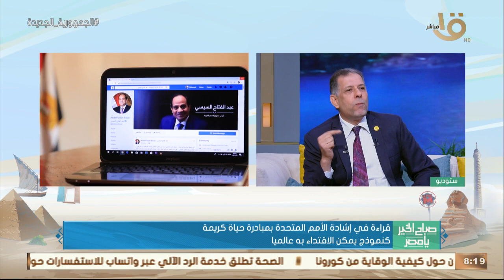قراءة في إشادة الأمم المتحدة بمبادرة حياة كريمة كنموذج يمكن الاقتداء به عالمياً.. مع د. سعيد حسانين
صباح الخير يا مصر | قراءة في إشادة الأمم المتحدة بمبادرة حياة كريمة كنموذج يمكن الاقتداء به عالمياً.. مع د. سعيد حسانين استشاري التخطيط العمراني